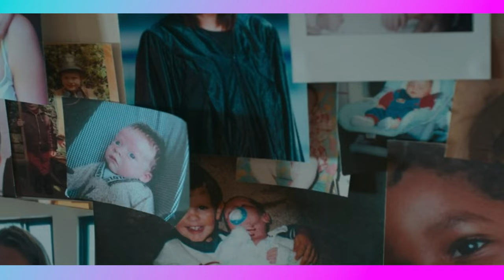The Church On Ruby Road | Ncuti Gatwa Was Born For This Role Doctor Who Review, Recap, Breakdown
We're taking a look at the Doctor Who Christmas Special, The Church On Ruby Road, the debut episode for Ncuti Gatwa as the Fifteenth Doctor with Ruby Sunday, his companion played by Millie Gibson as they try to rescue a baby from some very hungry goblins.

1. Like/follow on facebook for more content and daily updates

2.  Instagram